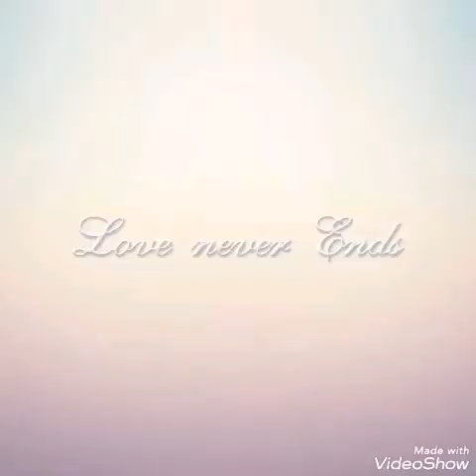❤️🌹🌹De Nador à Thazzaghine 🌹🌹❤️